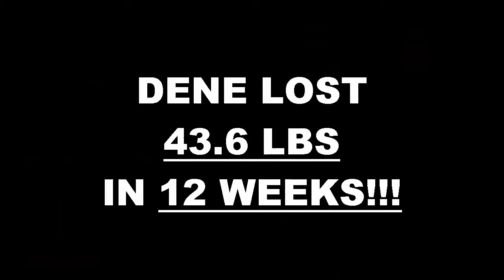Pico Rivera Fitness 12 Week Challenge Result - Dene Preston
We will now check the result of Dene's 12 week weight loss challenge!